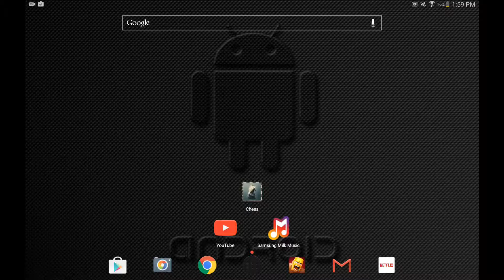Lavaloonion Th8 OVER POWERED